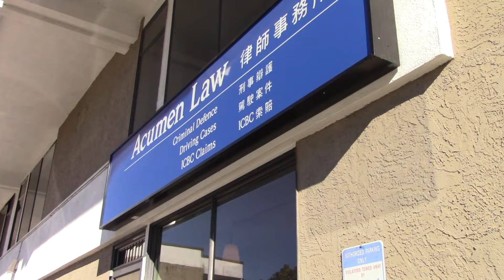Motive To Fabricate: Cases That Should Have Gone to the Supreme Court of Canada, But Didn’t!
Welcome to Cases That Should Have Gone to the Supreme Court of Canada, But Didn’t! This week, lawyer Kyla Lee discusses motive to fabricate...